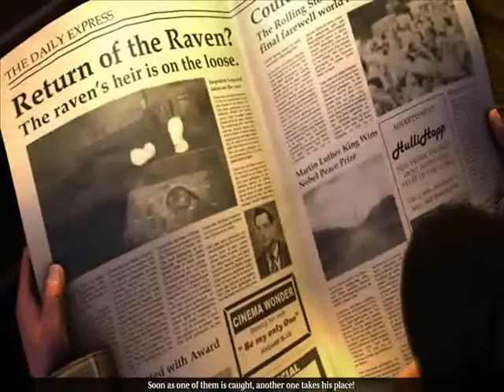Let's Play The Raven: Legacy Of A Master Thief Part 1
We return, once again, to the realm of PC Adventure gaming. braces yourselves.